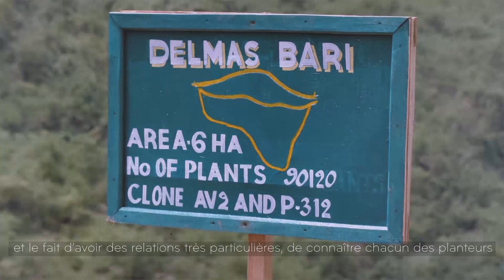Les Darjeeling du Printemps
Partez à la découverte des Darjeeling de Printemps avec François-Xavier Delmas. 🍃